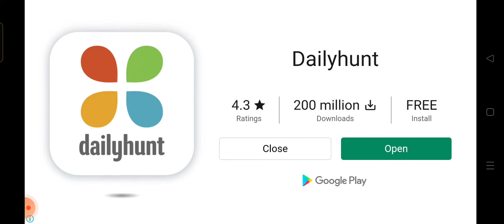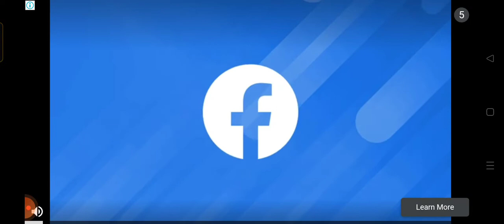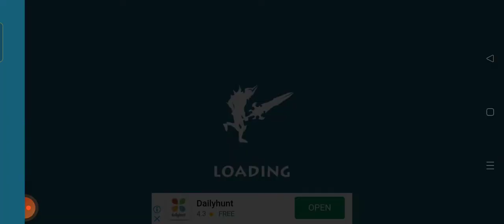shadow fight part 4 level 10 finished and gone to hard mode 1level finished !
shadow fight part 4
level 10 finished and gone to hard mode 1level finished !